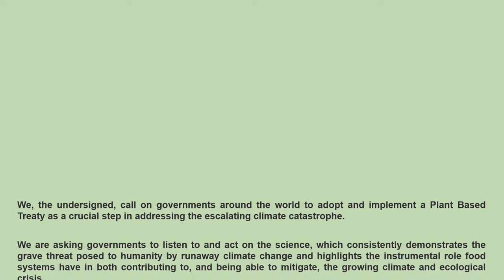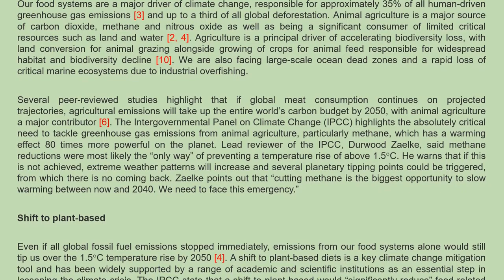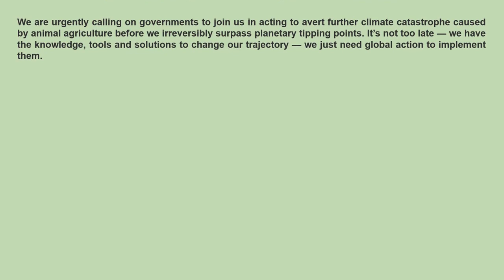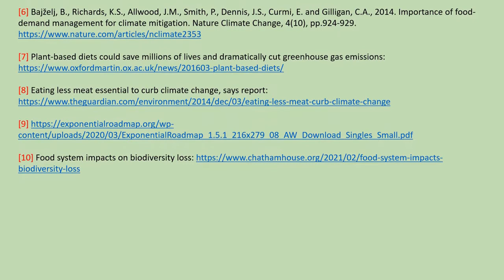The Plant Based Treaty everyone needs to sign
The Plant Based Treaty everyone needs to sign. A host of scientists have urged the world’s leaders, in an open letter, to adopt a Plant Based Treaty… in order to avert a climate catastrophe. Here you can read the text of that letter, while listening to the Plant Based Treaty Song, by The Invisible Bee (lead singer and songwriter – Charity Kahn). Then you are also invited to endorse the Treaty yourself, by going You can sign up as an individual, an organisation, a business, or a city. Let’s protect the planet, by encouraging the world to go vegan.